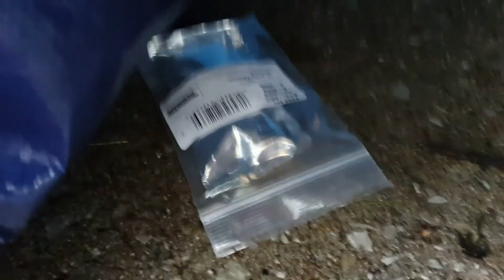WRX Hailed On! Fixing CV Boot on my 2003 WRX goes terrible :(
I got hailed on while fixing my 2003 WRX Cv Boot :( At least my boot is all fixed up now and my WRXer is ready for some adventures! Exhaust is coming in May 18th so ill be making a video on that when I get it. Have an awesome day :D